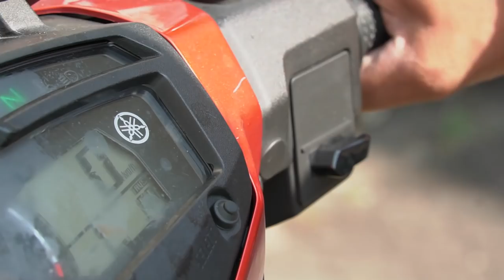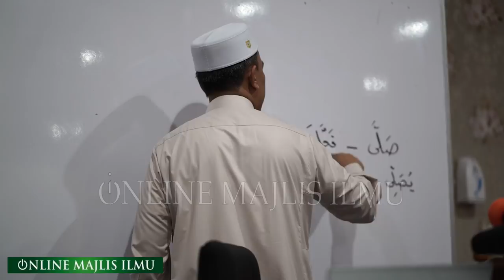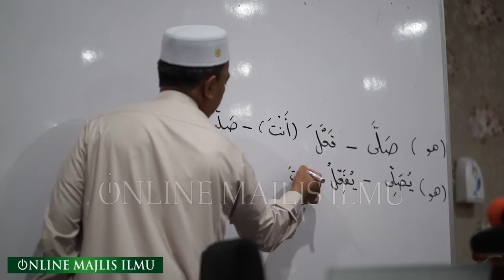Ustaz Firdaus Subhi ᴴᴰl Kitab Hadist Riyadhus Salihin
▬▬▬▬ ●  VENUE & DATE ● ▬▬▬▬

🕚 09.00 AM l JUMAAT | 21 JUN 2019

Masjid Sultan Salahuddin Abdul Aziz Shah,Seksyen 14,Shah Alam, Selangor

▬▬▬▬▬▬▬ ● MY GEAR ●

▼ Software/Apps/Instrument Used ▼

● Maintenance Peralatan
● Upgrade Peralatan
● Sara Hidup

KAMARUDDIN ISAH